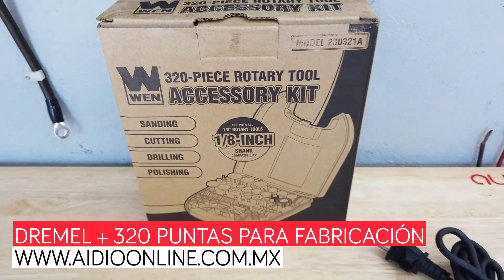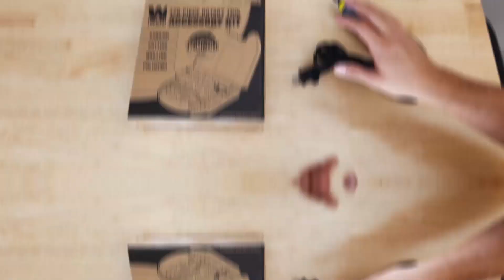Tenemos Herramienta Para Fabricación | Unboxing de Dremel y Puntas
En el video de hoy te traemos un pequeño unboxing de una caja de herramientas que acabamos de adquirir para poder traerte contenido de mayor calidad.

Como habíamos prometido, estaremos subiendo videos de fabricaciones (entre otros), para que puedas hacerlas desde casa y tengan una apariencia mucho más profesional, así que ¡toma nota!.

❗ No olvides que es muy importante que siempre hagas este tipo de trabajos con tu manual de usuario a la mano, ya que en el es donde podrás encontrar todas las especificaciones para poder fabricar el cajón y realizar las debidas conexiones.

❗ De igual forma te recomendamos que si no estas seguro de poder realizar este trabajo por tu cuenta, acudas a un experto, así no pondrás en riesgo tu equipo.